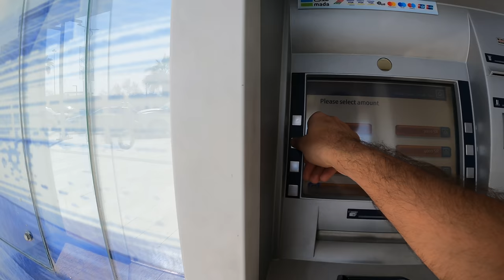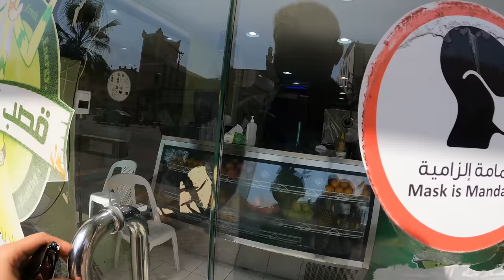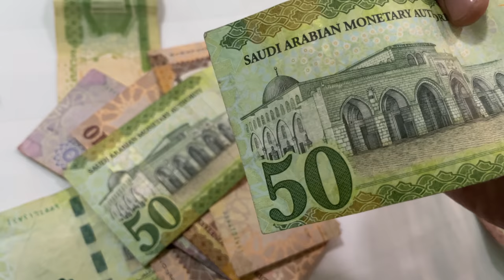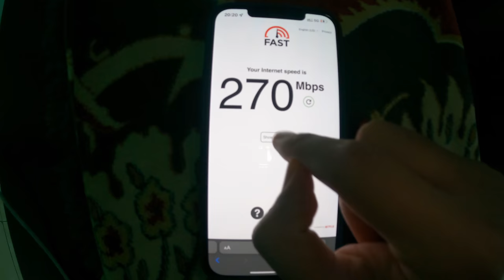FIRST DAY IN SAUDI ARABIA as INDIAN?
Hello Guys,

In this video, I have shared my experience of my First day in Saudi. Saudi Arabia is totally different from what I Expected. On this day I went to exchange the Cash, buy SIM card & getting use to with Saudi Arabia. I'm pretty sure that I will gonna have the crazy experience un Saudi Arabia

Saudi Arabia, officially the Kingdom of Saudi Arabia, is a country on the Arabian Peninsula in Western Asia. It has a land area of about 2,150,000 km², making it the third-largest country entirely in Asia, the second-largest in the Arab world, and the largest in Western Asia.

128 GB

128 GB Fast Card

Large Storage:-
5 Tb HDD
2 TB HDD
500 GB SSD

Other Accessories